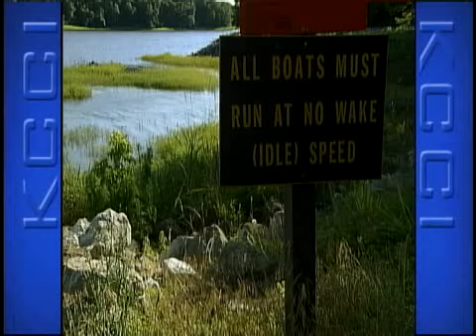Small Fish Causing Big Problem In Iowa Lake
After the DNR spent nearly $500,000 in improvements to get rid of Gizzard Shad in Lake Wapello, the small fish have returned.